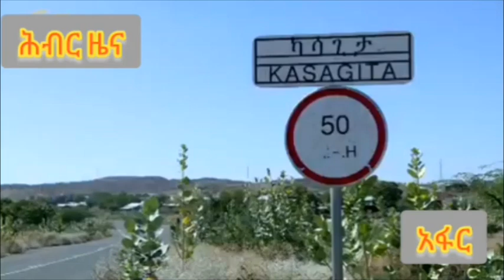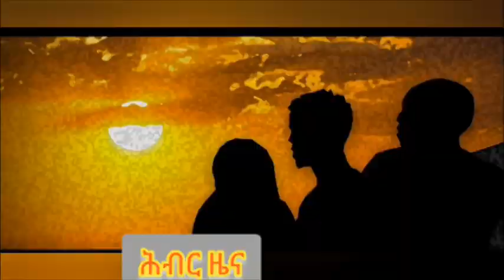በኢትዮጵያ በተያዘው መንገድ ሠላም ይመጣል? | Hiber Radio News Analysis Jan 19, 2022 | Ethiopia